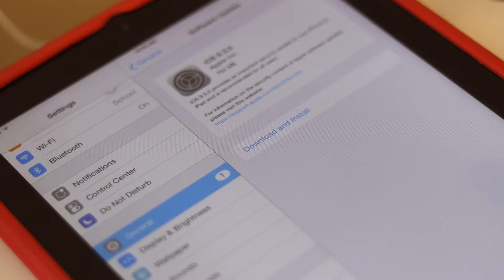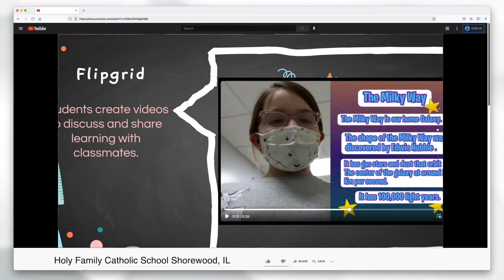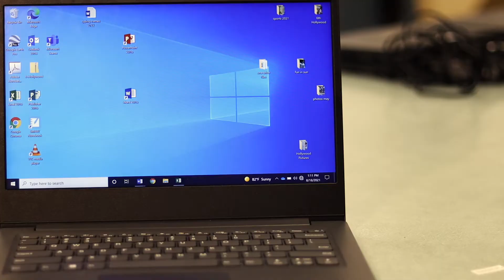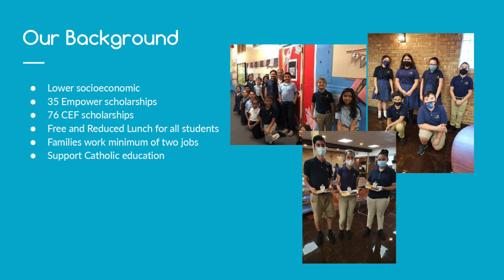Plaid Khaki Ball Video 1